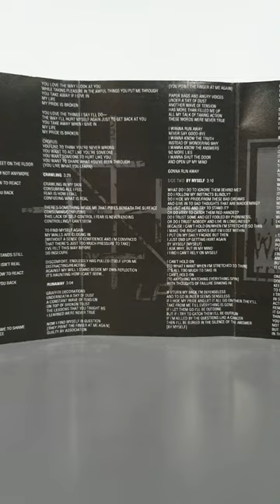Linkin Park - Hybrid Theory Cassette 2000!